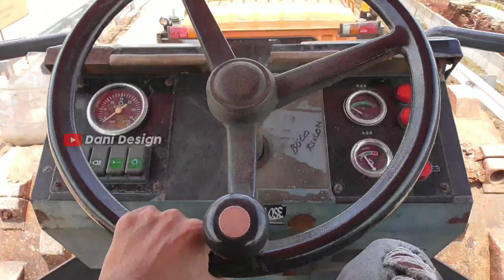Naik Alat Berat di Atas Truk Fuso~Bikin Jantung Mau Copot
Kalo temen - temen  suka dengan video ini silahkan share ke temen - temen kalian,
jangan lupa juga tinggalkan like dan kalau ada masukan silahkan berikan pada kolom komentar gaes.